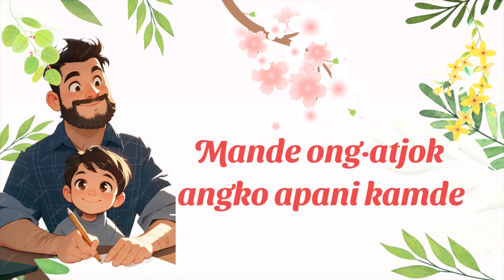Fathers' Day Song, Pagiparangni sal ni git.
Fathers' day Song. Ia gitko Pagipa sakantina minge tariaha. Isolni pattigimin pagiparangko mitelpilani git ong.a. Isolna rasong on.e Uamangko mitelpilani git ong.a.
Words/Lyrics, Composed by: Kimcheng F M Marak
Music arrangement : Cheangkal D Shira
Studio: Cheangkal D Shira, Home studio.
Lyrical  Video Edited by: Chebarik Ch Momin.
Special Thanks to: Tengkrang M Marak